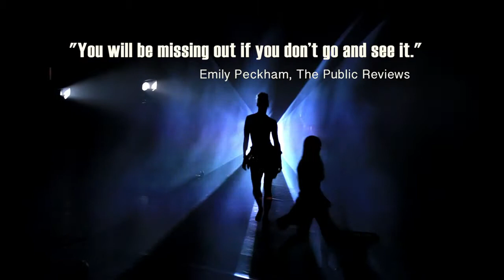Marc Brew & Evelyn Glennie "Fusional Fragments" Contemporary Dance. Company Trailer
Fusional Fragments with Evelyn Glennie by Marc Brew Company
Queen Elizabeth Hall, London

Artistic Director and Choreographer: Marc Brew
Composer: Philip Sheppard and Evelyn Glennie
Percussionist: Evelyn Glennie
Dancers: Evi Chatzaki, James Cousins, Rebecca Evans, Kieran Stoneley, Aaron Vickers
Rehearsal Director: Bettina Carpi
Creative Assistant: Daniela B. Larsen
Producer: Joanne Peters

Twitter: @marc_brew / Facebook: marcbrewcompany

Video Production: Tiago d'Oliveira / 2nd camera: Pakito Faria